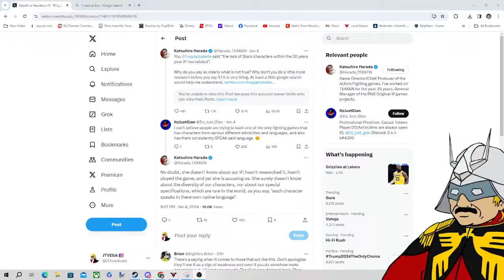Da Anime: Public Domain (reupload)